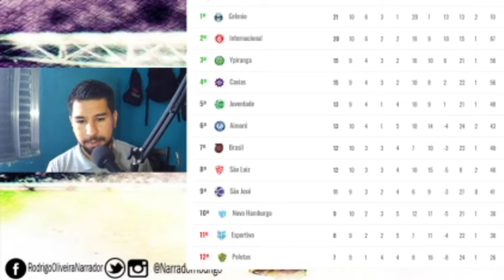RESULTADO IMPORTANTE - ATUAÇÃO NEM TÃO BOA ASSIM - VIRTUALMENTE FORA DO REBAIXAMENTO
Vamos para mais um vídeo aqui no canal.
Brasil venceu e o resultado foi muito importante. Atuação não foi tão boa. Vamos analisar a vitória Xavante e a matemática Xavante para permanecer na primeira divisão hoje.